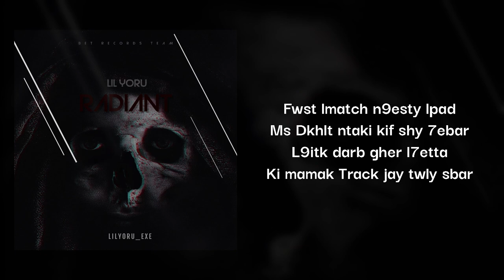LIL YORU : RADIANT ( prod by imnotaracerr / +18 )